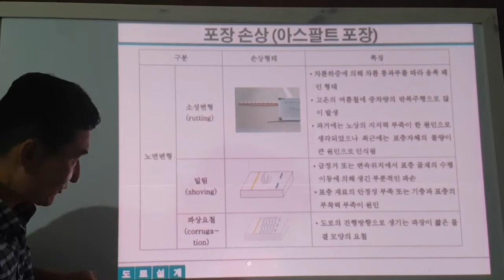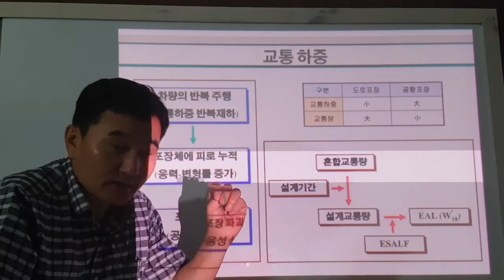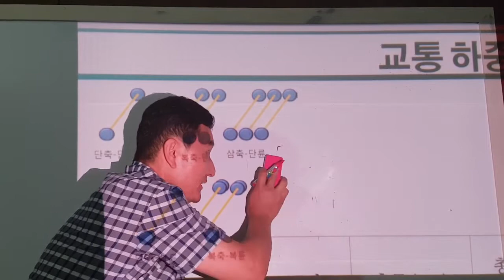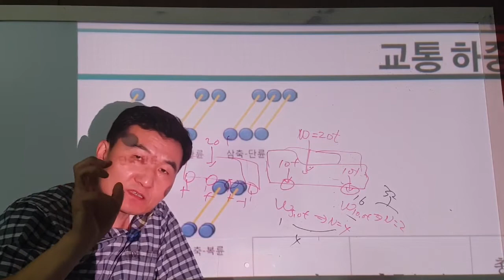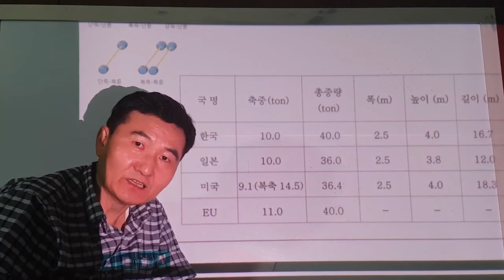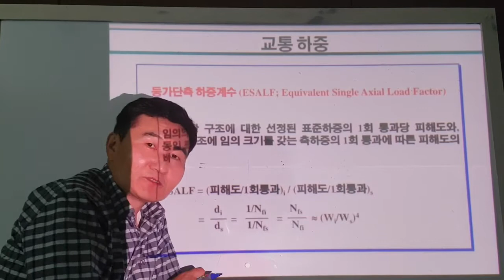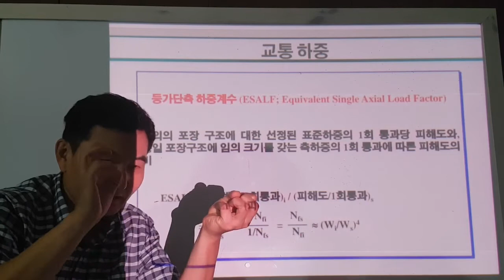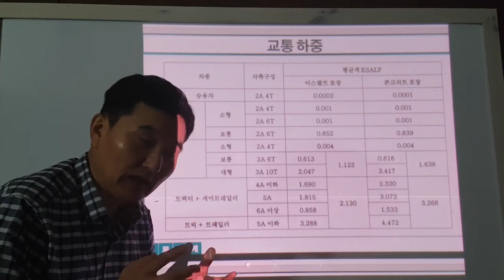도로공학-2021-2-6-3 (포장개론 5)